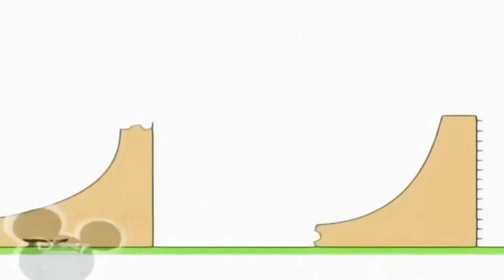11 октября 2020 г.